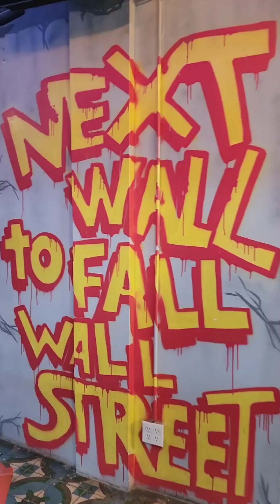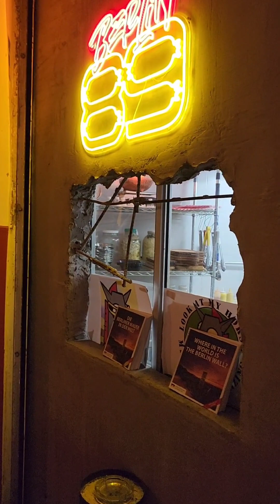BAR EN RUINAS ALEMÁN